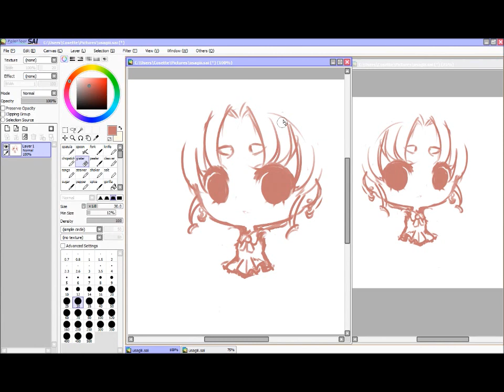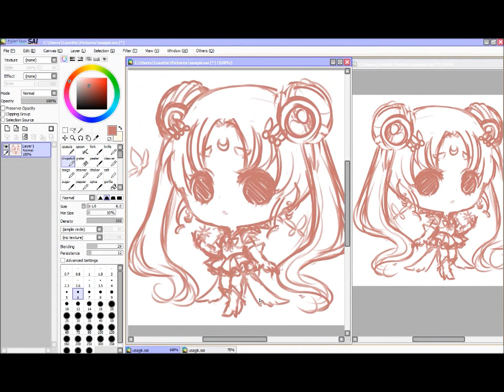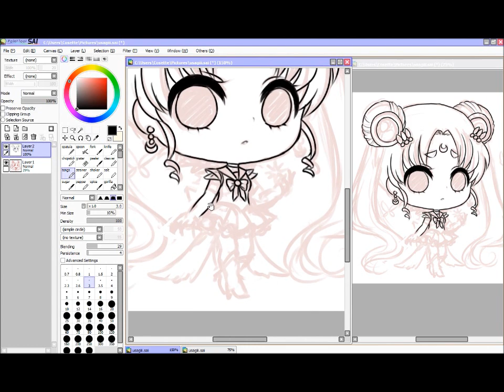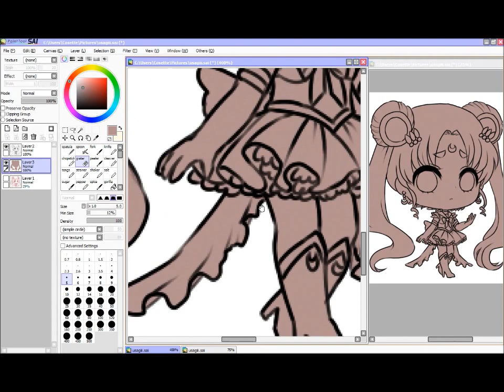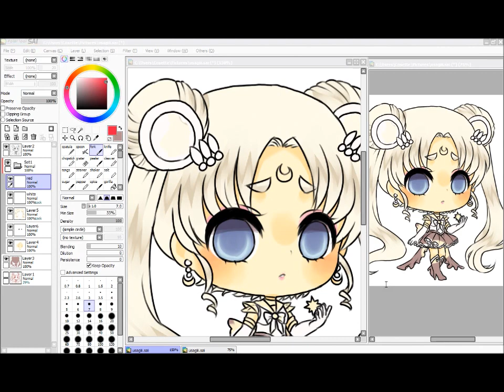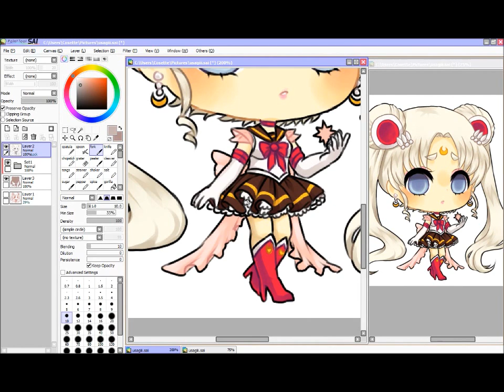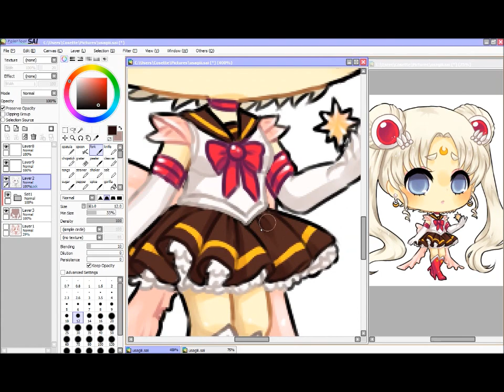sailor moon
(Finished picture)

total duration: 1 hour 47 minutes
speed in this video 11.2X

(tools)
Debut Video Recording software